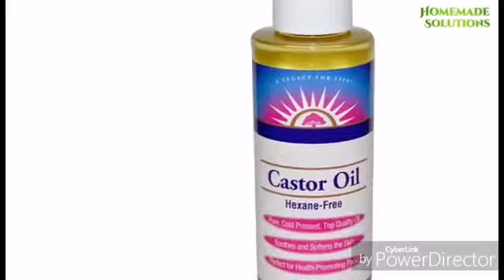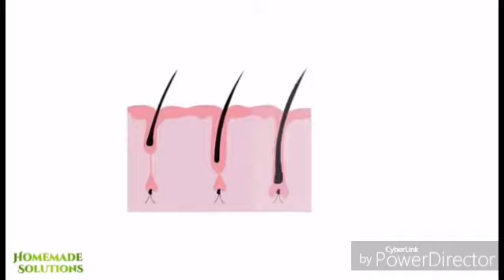कैसे उगाए दाढ़ी /कैसे पाए लंबी और घनी दाढ़ी